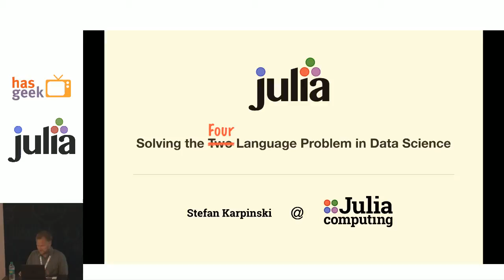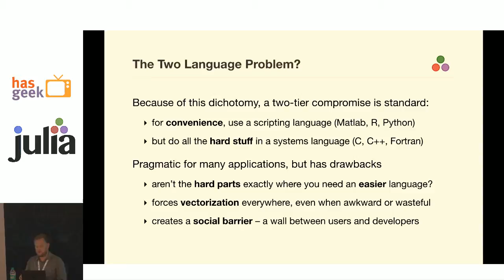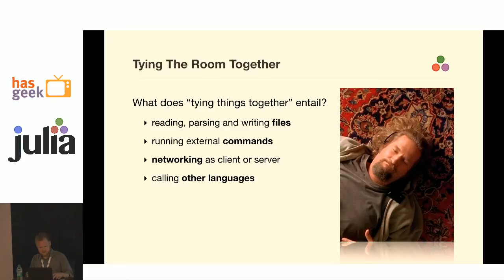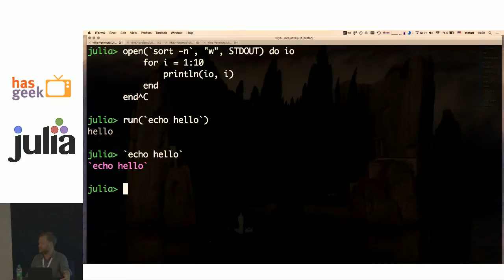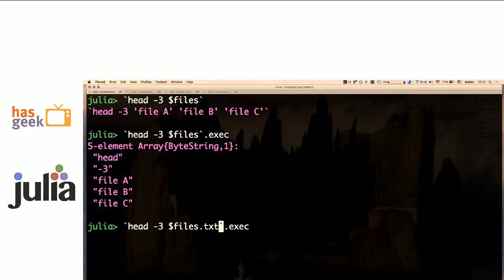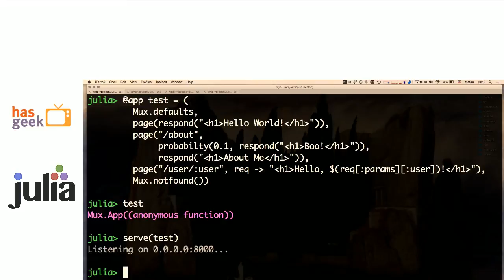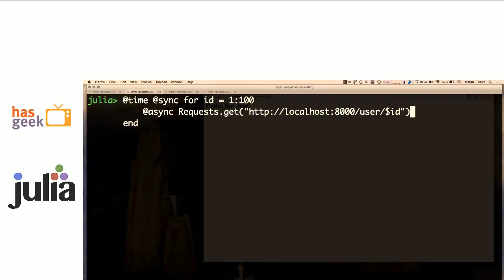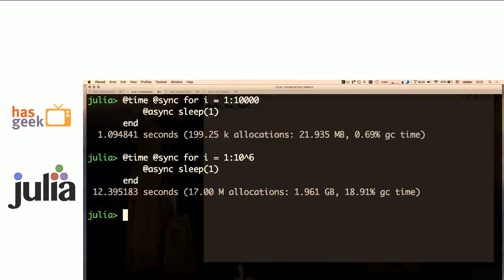Stefan Karpinski - Solving the "Two Language" Problem in Data Science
Before actually doing computation on data, one needs to clean up a
messy data set, which almost always involves some kind of string
manipulation, pattern matching, invoking shell commands, or even
running some code in another language, and then convert it to another
format, send it over the network or serve via a HTTP server.

Traditionally people working with data have accepted it as a fact of
life that their computing language is terrible at doing any of this.
Anything other than matrix or vector operations ought to be the job of
another general purpose language - be it Python, Ruby or Java. But
Julia begs to differ, and provides principled primitives for doing all
of this and more.

This talk is about the design and implementation of some of the
general purpose programming features in Julia. Shelling out, Julia’s
take on Unix pipes, generic asynchronous IO framework, string
manipulation, string macros, package management and open source
workflow - all of the stuff that let you do everything without jumping
between languages, or hiring a team of bearded perl hackers.